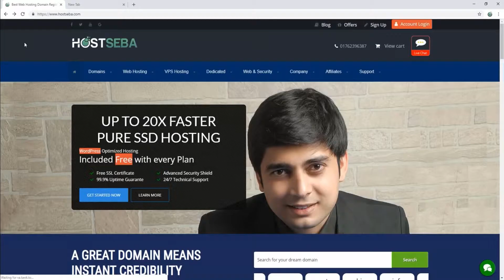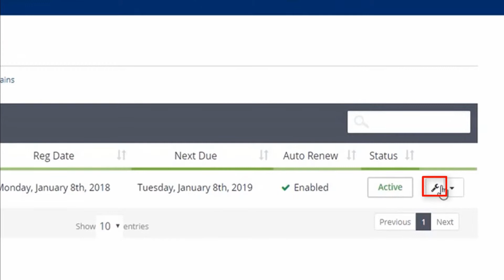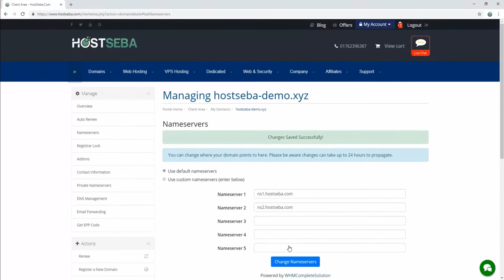How to change Domain nameserver from clientarea । Change Nameserver Bangla tutorial । HostSeba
Tittle: How to change Domain nameserver from clientarea । Change Nameserver Bangla tutorial । HostSeba

This video tutorial i will show you how to change domain namesever from hostseba Clientarea. Simple to follow, we take you through the simple steps of change domain name server from HostSeba clientarea.

details.

১. নিজস্ব ডেডিকেটেড সার্ভার ।

২. ৯৯.৯৯% আপটাইম গ্যারান্টেড ।

৩. ওভারলোডিং মুক্ত সার্ভার

৪. ৩ স্তরের ব্যাকআপ প্রটেকশন ।

৫. অটোস্ক্রিপ্ট ইন্সটল সিস্টেম (সফটকোলাস) ।

৬. লাইট স্পিড সার্ভার ।

৭. ২৪/৭ টিকেট, ই-মেইল সাপোর্ট ।

৮. ফ্রেন্ডলী মোবাইল ও স্কাইপ সাপোর্ট ।

৯. ৩০ দিনের ম্যানিব্যাক গ্যারান্টি ।

১০. দৈনিক/সাপ্তাহিক ব্যাকআপ ।

১১. কোন রকম চার্জ ছাড়াই ওয়েবসাইট ট্রান্সফার সুবিধা ।

১২. কোনো হিডেন চার্জ নেই ।

০১৭৬২৩৯৬৩৮৭০ রকেট। মাস্টারকার্ড (Inside Online payment page) পেপাল (Inside Online payment page)

How to change Domain nameserver from HostSeba clientarea
How to change Domain nameserver from HostSeba
change Domain nameserver from HostSeba clientarea
How to change Domain nameserver from HostSeba clientarea Bangla tutorial
change Domain nameserver from clientarea
How to change Domain nameserver
change Domain nameserver